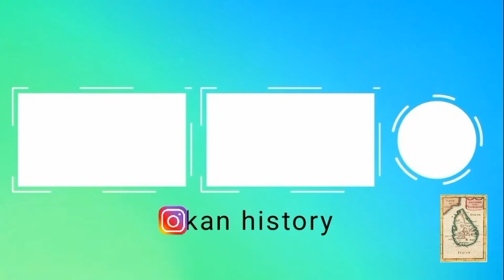King mutasiva (367-307 BCE)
Mutasiva was ruler of the Kingdom of Anuradhapura in Sri Lanka, based at the ancient capital of Anuradhapura. He ruled from 367 BC to 307 BC. He had nine sons, some of whom were his successors such Devanampiya Tissa, Uttiya, Mahasiva and Asela. Mutasiva was the son of King Pandukabhaya.